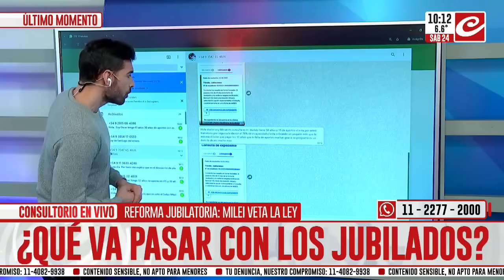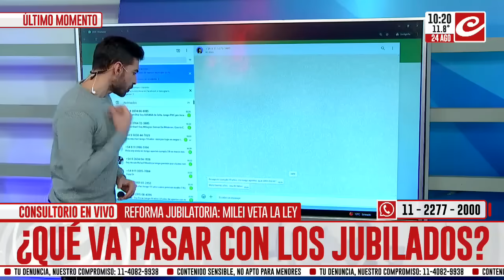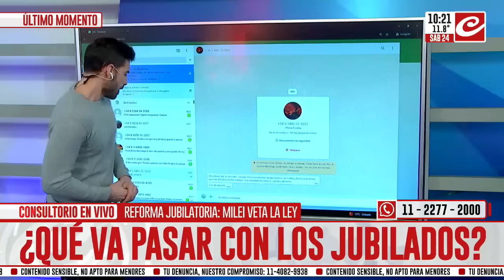Atención jubilados: ¿Qué va a a pasar con los haberes a partir de ahora?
Hace tan solo unas horas los senadores ratificaron el proyecto de ley que impulsa modificaciones en la fórmula de cálculo de los haberes impulsando una actualización en el monto a percibir por millones de jubilados.

Posteriormente, el presidente Javier Milei comunicó que la reforma aprobada será vetada en su totalidad.

¿Qué pasará a partir de ahora?

Para responder a esta y otras cuestiones Crónica habilita el consultorio en vivo de la mano del abogado Adrián Frascino para que puedas evacuar todas tus dudas.